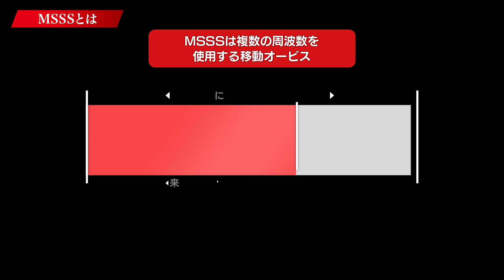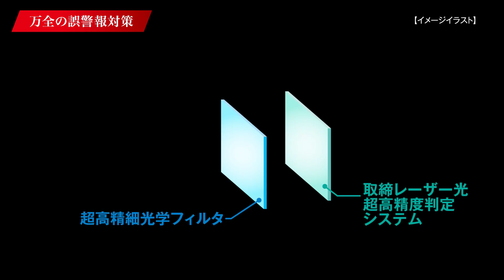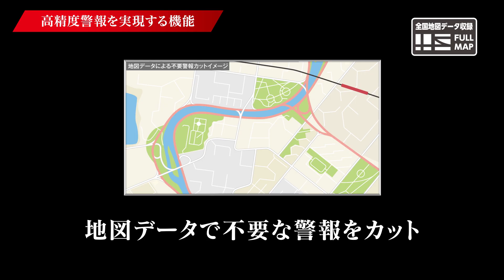【 MSSS 対応 レーザー＆レーダー探知機】 SUPER CAT PREMIUM LINE「GS1100」／ SUPER CAT「GS503」ユピテル公式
●業界初！受信範囲拡大！
　新レーダー波 移動オービス MSSS対応！

●レーザー探知性能 史上最強！
　探知範囲を他社製品と比較した場合、最大14倍！

【掲載モデル】

SUPER CAT　PREMIUM LINE　GS1100(１ボディタイプ)　NEW

SUPER CAT　LS21 (レーザー光受信特化タイプ)